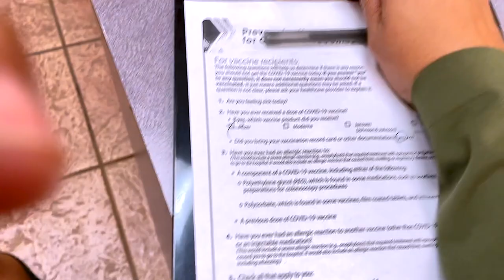Keeping Up With the Fam QUICK WEIGHT LOSS FASTING MY FAMILY HAD COVID FOR CHRISTMAS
Keeping Up With the Fam QUICK WEIGHT LOSS FASTING MY FAMILY HAD COVID FOR CHRISTMAS, covid vaccine update how to lose weight quick weight loss journey

WRITE OR SEND US LOVE GIFTS TO:
Muffinismylovers

SOME OF MY FAVORITE SITES